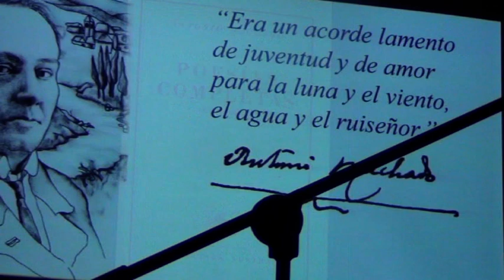VERSO LIBRE 3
AREVALO